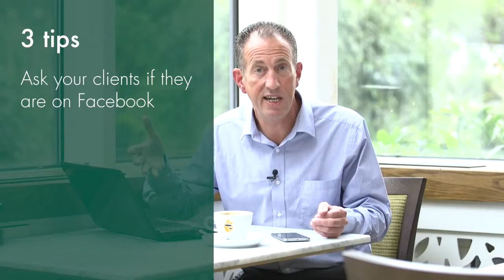Facebook Business page | Social Media for Financial Advisers | Social Media Speaker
Philip Calvert - Social Media Sales Strategist and Social Media Speaker

Tips on setting up a Facebook page for your financial advice business.  Social Media for Financial Advisers, IFAs and Financial Planners.

Recorded for Old Mutual Wealth.